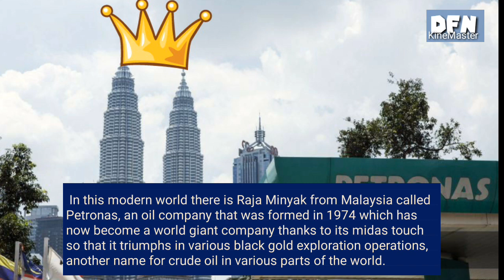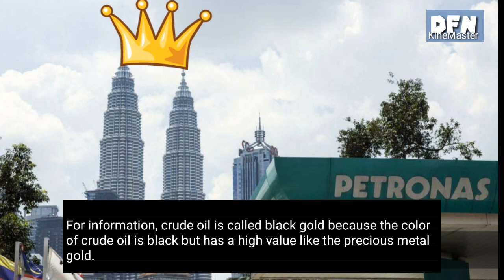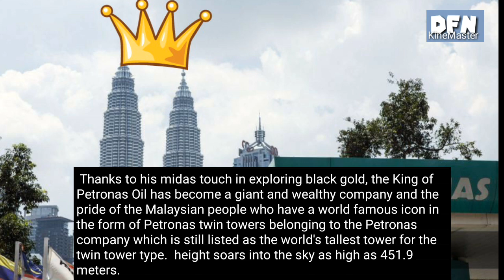'Sentuhan Midas' Petronas Di Bumi Jadi Emas Hitam ..! (english subs)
Bismillaahirrohmannirrohiim

 Greetings again with the DuniafanaNews channel.

 In ancient Greek mythology there is King Midas who if touched anything could turn into gold.  That's where the proverb touch midas comes from.

 In this modern world there is Raja Minyak from Malaysia called Petronas, an oil company that was formed in 1974 which has now become a world giant company thanks to its midas touch so that it triumphs in various black gold exploration operations, another name for crude oil in various parts of the world.